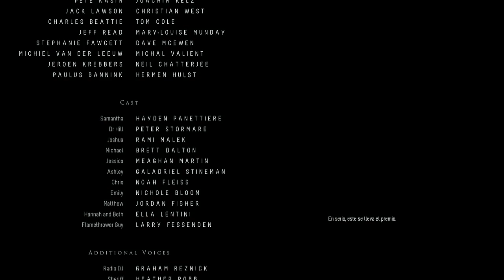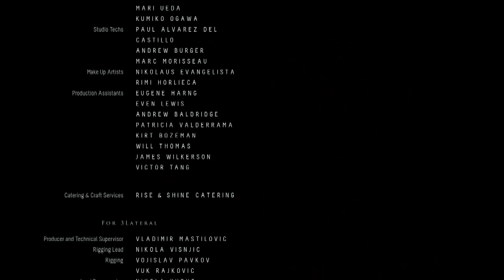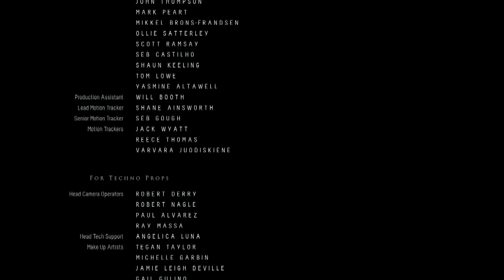UNTIL DAWN #14 / RESOLUCION - EL FINAL / the yorch yt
Aqui hago directos o se supone XD

Mi ID PS4
J4RG2F2